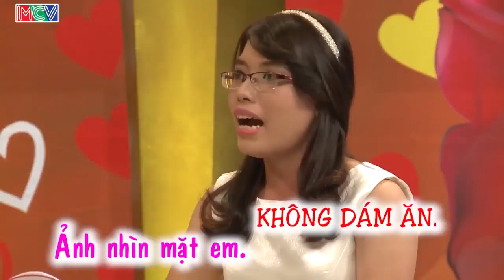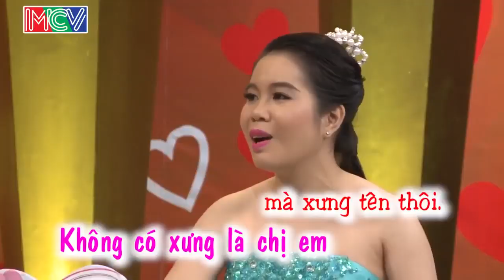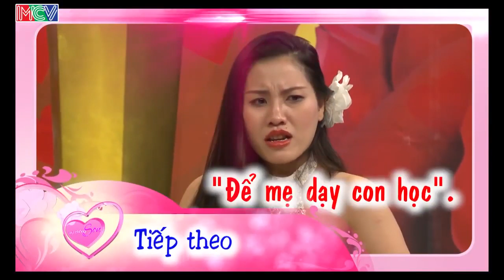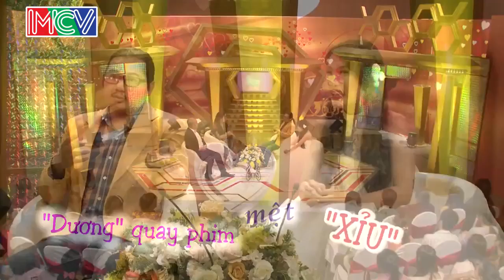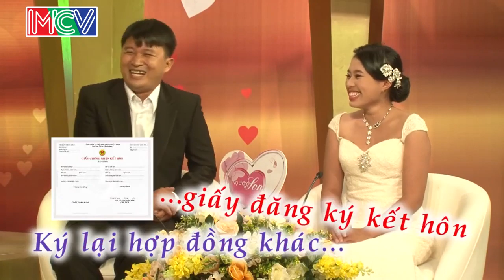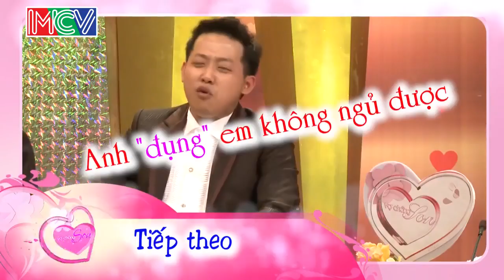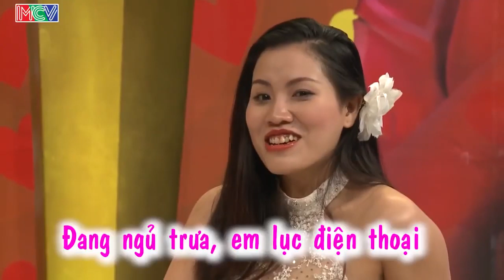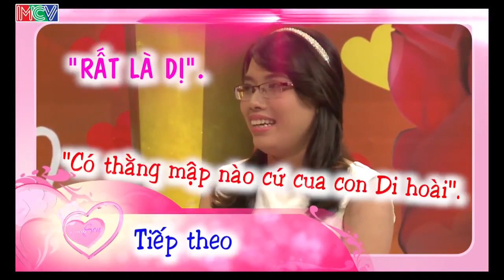😂 VỢ CHỒNG SON 😱 19/12/2019 😍 HỒNG VÂN - QUỐC THUẬN 🎉 VỢ XINH NHƯ HOA HẬU LÀM CHỒNG MÊ TÍT